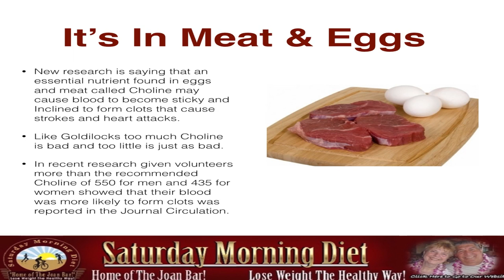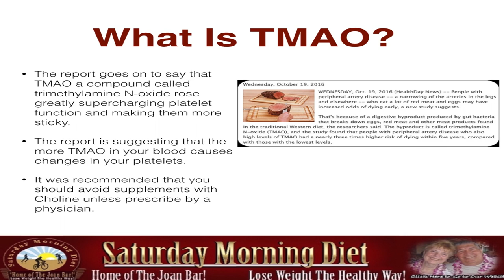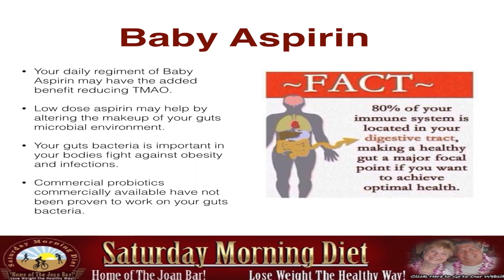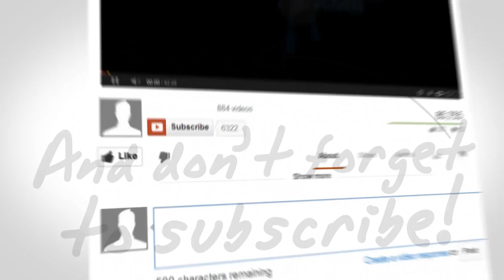For Health & Obesity It's All About Gut Bacteria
for articles & information
New Research On How Some Foods Increase Health Risks

It’s In Meat & Eggs

• New research is saying that an essential nutrient found in eggs and meat called Choline may cause blood to become sticky and Inclined to form clots that cause strokes and heart attacks.
• Like Goldilocks too much Choline is bad and too little is just as bad.
In recent research given volunteers more than the recommended Choline of 550 for men and 435 for women showed that their blood was more likely to form clots was reported in the Journal Circulation.

What Is TMAO?
• The report goes on to say that TMAO a compound called trimethylamine N-oxide rose greatly supercharging platelet function and making them more sticky.
• The report is suggesting that the more TMAO in your blood causes changes in your platelets.
It was recommended that you should avoid supplements with Choline unless prescribed by a physician.

Baby Aspirin
• Your daily regiment of Baby Aspirin may have the added benefit reducing TMAO.
• Low dose aspirin may help by altering the makeup of your guts microbial environment.
• Your guts bacteria is important in your bodies fight against obesity and infections.
Commercial probiotics commercially available have not been proven to work on your guts bacteria.

Fact- 80% of your immune system is located in your digestive tract, making a healthy gut a major focal point if you want to achieve optimal health.